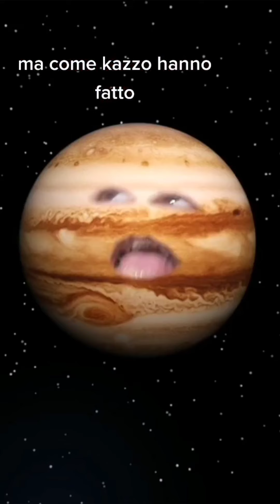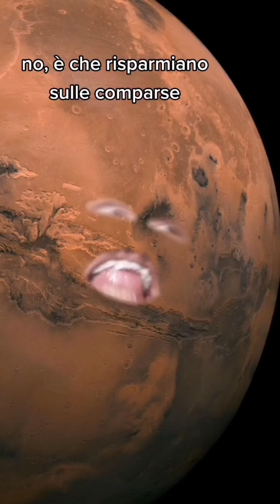Un sistema poco solare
Entra nel gruppo telegram per rimanere sempre aggiornato e poter parlare col creator del canale

Non perderti gli altri video su Tiktok

Sei un vecchio boomer come me? Ma che davvero?

Se ti piacciono i miei video puoi guardare anche questi